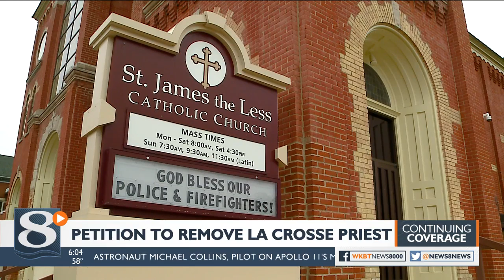PETITION TO REMOVE LA CROSSE PRIEST